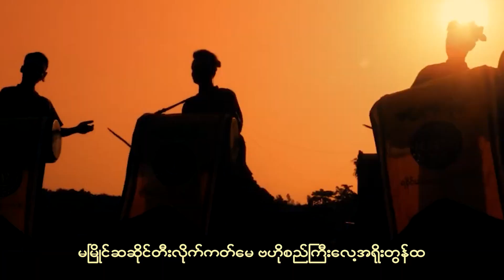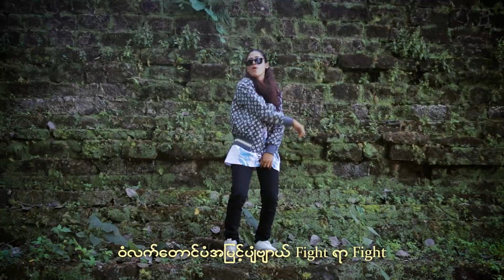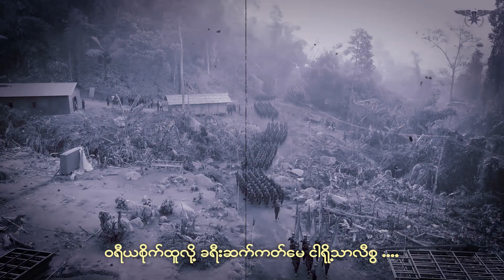December 31, 2022